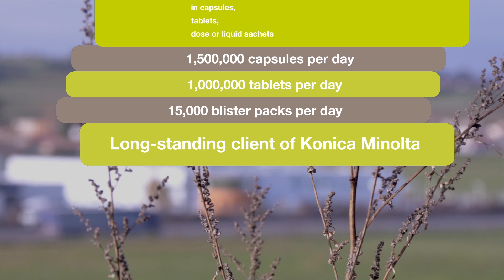ADP France: Cutting edge IT and world leading security to defy uncertainty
Following an initial crypto virus attack, ADP Laboratoire contacted Konica Minolta for help. Given ADP Laboratoire’s equipment was obsolete, the only guaranteed solution was to replace their entire IT system. Konica Minolta installed Workplace Hub
‘Edge’, an all-in-one IT solution. This included the world’s most advanced server technology from Hewlett Packard Enterprise, providing leading security with Sophos XG Firewall.